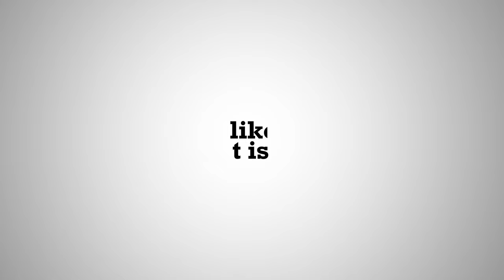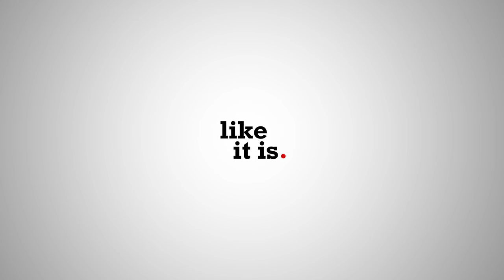മനസ്സും ശരീരവും തമ്മിൽ മൂല്യങ്ങളുടെ ഒരു യുദ്ധഭൂമി സൃഷ്ടിക്കുന്നതെന്തിന്.? Dr. Kavitha Balakrishnan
Like it is | Dr. Kavitha Balakrishnan (Part 1)

Dr. Kavitha Balakrishnan, an art critic, poet, and lecturer at the Government College of Fine Arts, is known for her contributions to contemporary art research and literature. She holds a Ph.D. in Fine Art History and has received accolades such as the Kerala Lalithakala Akademi Award. Her works delve into Kerala's art history and its global impact, showcased in publications like Marg Magazine and the Journal of Illustration. She has authored several acclaimed books and is committed to fostering international cooperation in the arts.

ഡോ. കവിത ബാലകൃഷ്ണൻ

00:00 Intro
00:30 മനസ്സും ശരീരവും ഒന്നു തന്നെ എന്ന് കണ്ടാൽ ഒന്ന് കെട്ടിപ്പിടിക്കുന്നതിൽ എന്താണ് തെറ്റ്..?
10:15 വിവാഹം കഴിഞ്ഞപ്പോഴാണ് ഞാനൊരു വെറും പെണ്ണാണ് എന്ന് ഈ ലോകം പറയാൻ തുടങ്ങുന്നത്..
16:12 കലാകാരിയാകും മുൻപ് എന്നെ ലോകം കലാകാരിയാക്കി., അത് ആത്മാർഥമല്ല.. അംഗീകാരം കൊലപാതകം കൂടിയാണ്...
21:48 മനുഷ്യരെ നിറങ്ങൾ നൽകി ആചാരങ്ങളുടെ പേരിൽ വേർതിരിക്കുന്നു...

Producer: Sudhi Narayan
Camera: Mahesh SR, Aneesh Chandran
Camera Asst: Akhil Sundaram, Mathew Gypson Tom
Edit: Alby
Graphics: Arun Kailas
Production Assistant: Sabarinath S